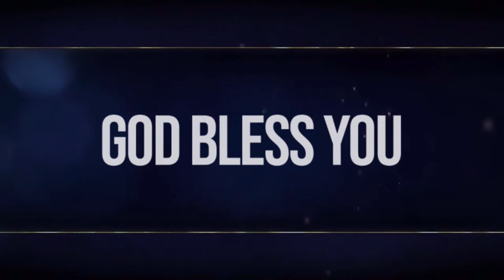THE IMMOVABLE CHURCH || Sunday Service || Rev. Nana Yaw Aikins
Prayer House Church is a family oriented congregation focused on bringing people to church by working hard through evangelism and to provide an exciting God-honoring environment for worship.

and your favourite sermons from previous services.